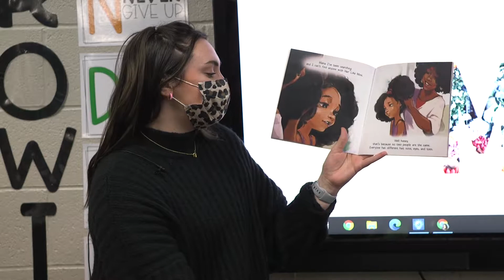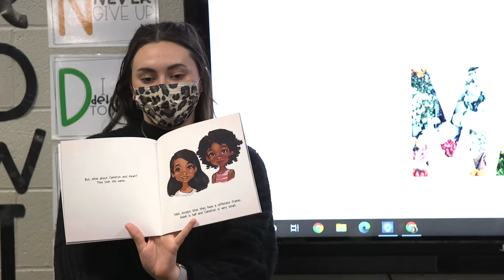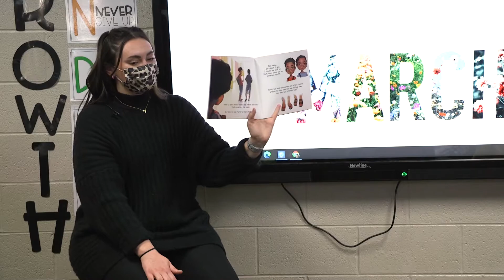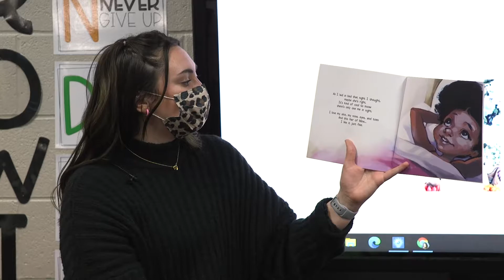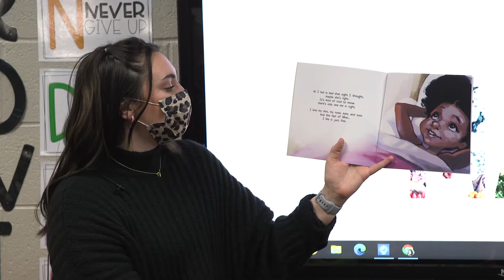Ms. Chapman Reads "Hair Like Mine" at Union's Roy Clark Elementary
Union Public Schools in Tulsa, Oklahoma is celebrating Read Across America Week. Watch and listen as Roy Clark Elementary third grade teacher Jessica Chapman celebrates Best Hair Day by reading "Hair Like Mine" by LaTashia M. Perry to her class.

March 2022